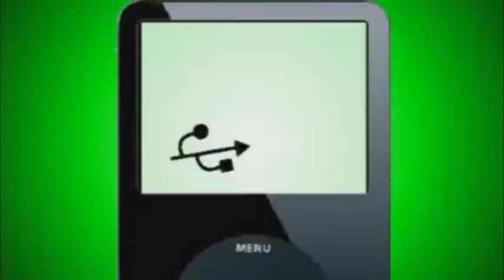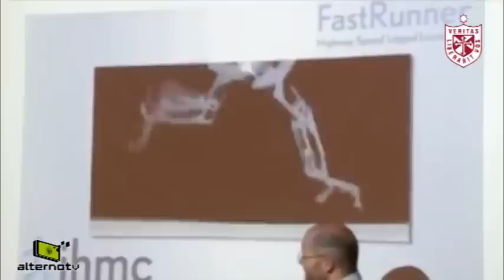Alternotv | Tecnofreaks | La robótica en la actualidad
Hablar de  robots  en la actualidad, se torna cotidiano pero sin duda continúa impactándonos y sorprendiéndonos con soluciones en diversos sectores de la vida y así convirtiéndose en nuestra principal mano derecha es más, hasta reemplazarnos.